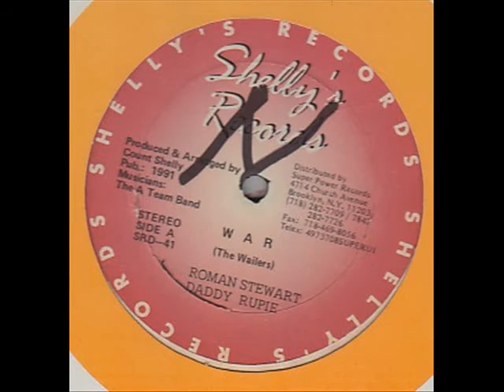Roman Stewart & Daddy Rupie - War